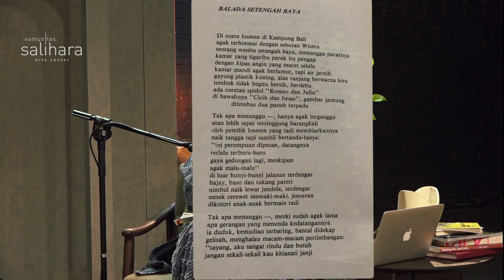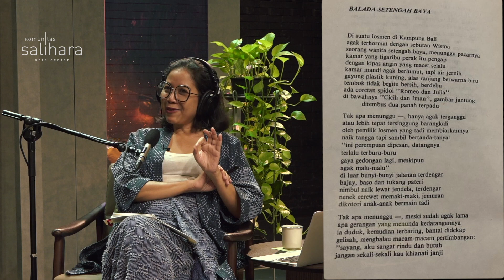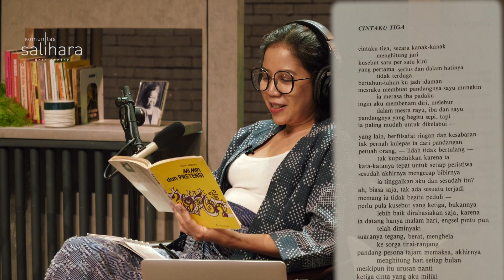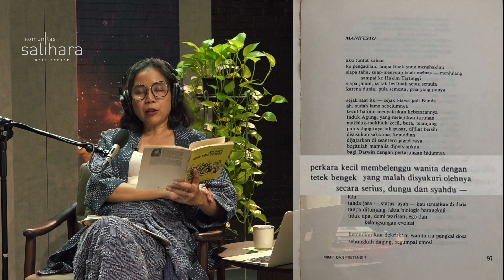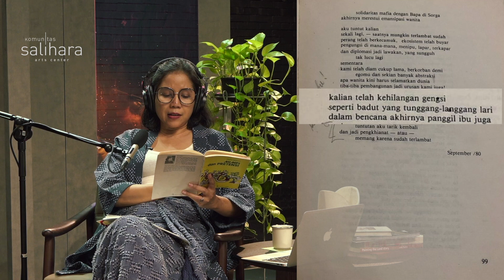Ngomong-Ngomong Soal Toeti Heraty: Manifesto, Filsafat, dan Puisi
Toeti Heraty adalah penyair perempuan yang mulai muncul pada awal 1960-an. Ia pembelajar sekaligus doktor filsafat. Toeti juga menyatakan pemikirannya dalam tulisan-tulisan non-fiksi dan ia pun mendirikan "Jurnal Perempuan" dan jurnal budaya dan filsafat "Mitra". Jika para penyair laki-laki sebelumnya kelewat banyak mengandalkan keharuan dan ilham dalam penulisan puisi, pada puisi Toeti Heraty mulai muncul siasat untuk membunyikan perenungan atau meditasi intelektual, yang kemudian membuat puisi-puisinya terasa lebih diskursif daripada liris dan dipenuhi pernyataan feminisme. Bersama host Ibrahim Soetomo dan narasumber Avianti Armand, Siniar Salihara musim ketiga hadir dengan “Ngomong-Ngomong Soal Toeti Heraty: Manifesto, Filsafat, dan Puisi”.

Musim ketiga Siniar Salihara hadir dengan topik "Perempuan Penulis".

Terima kasih Urbanloft atas dukungan set furnitur untuk perekaman musim ini.

Musik oleh Sri Hanuraga.